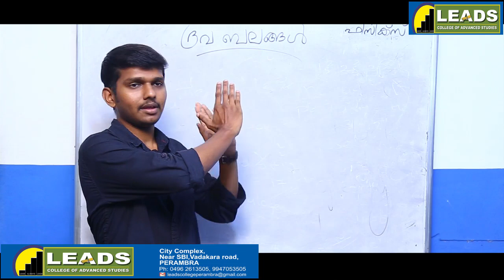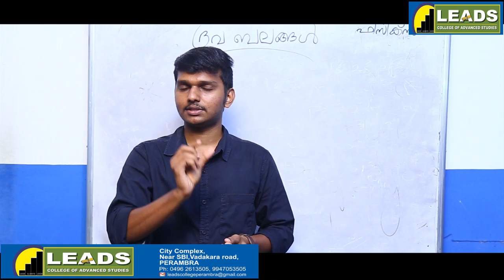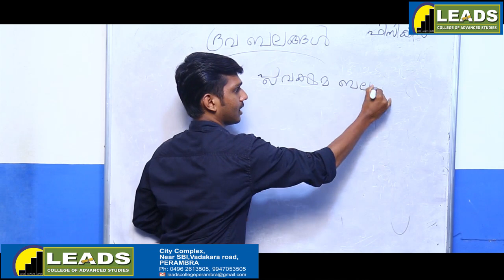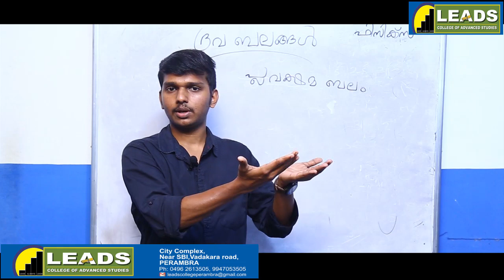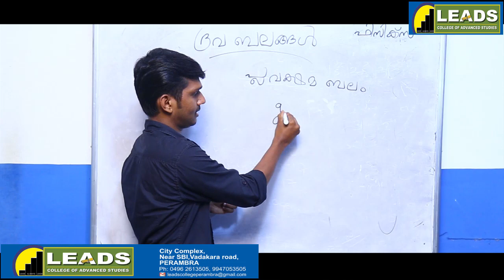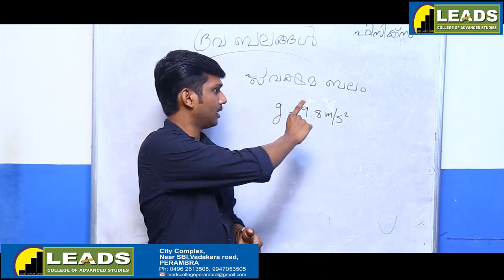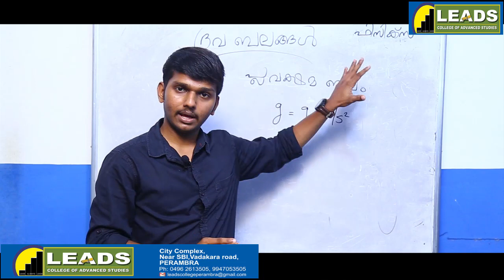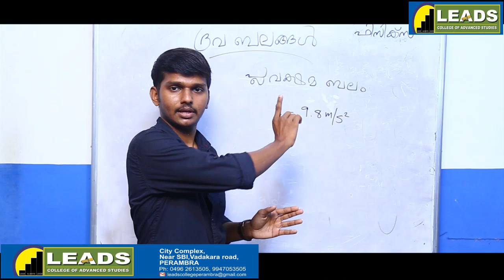PHYSICS IX malayalam medium class 01